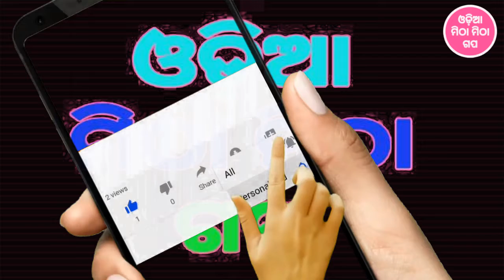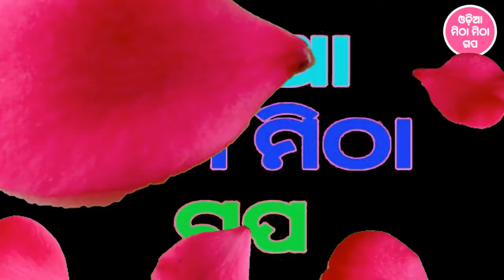BHAGYASALI WOMAN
stage for encurage people,MITHAMITHAGAPA,BHAGYASALI WOMAN,
ODIA MITHA MITHA GAPA
LIKE PLEASE